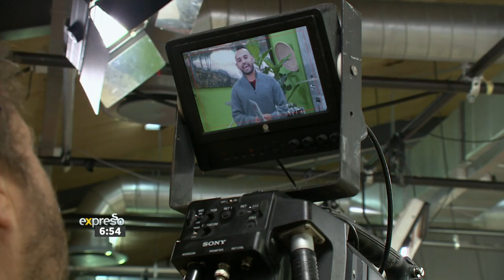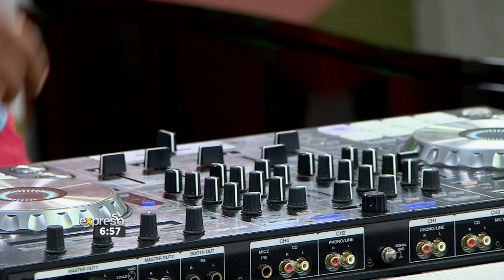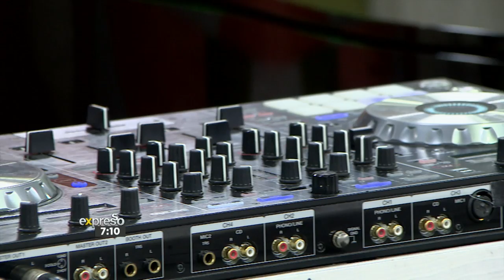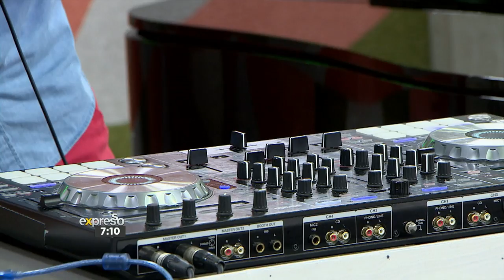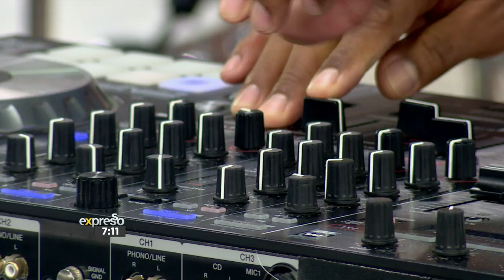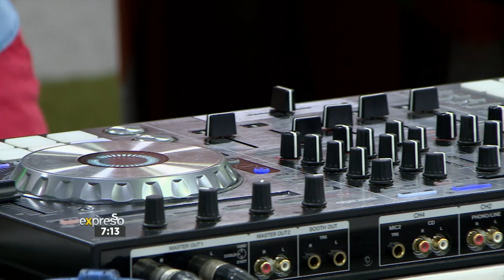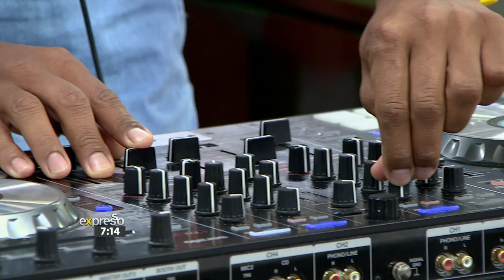DJ Garth B performs 'Mashup 1'